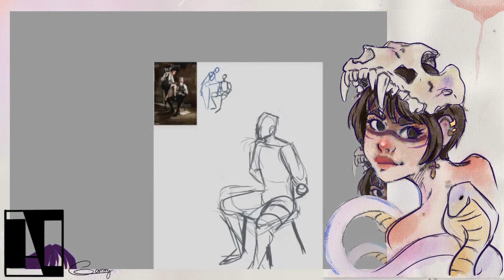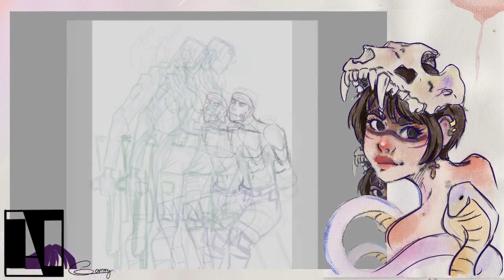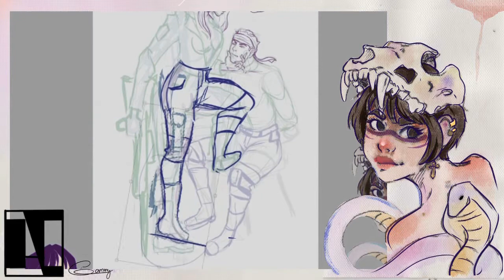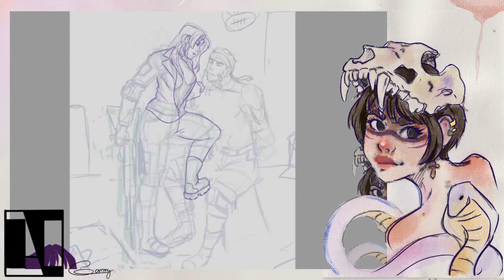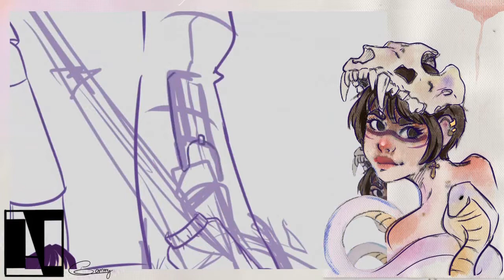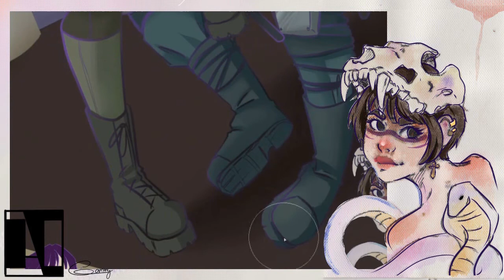Sniper wolf VS Solid Snake - MGS Art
Lo que utilizo:
Dibujo: